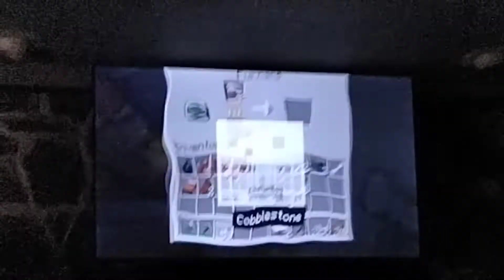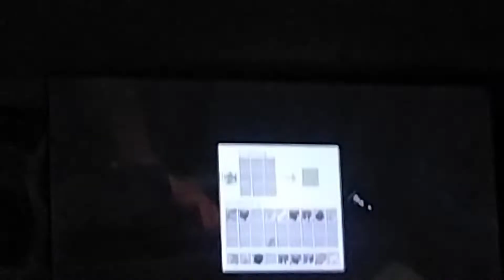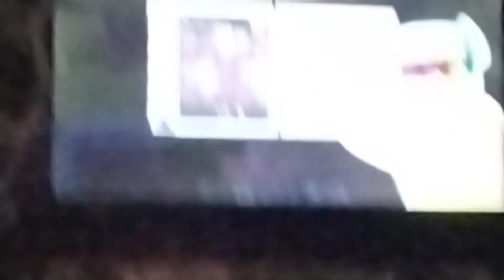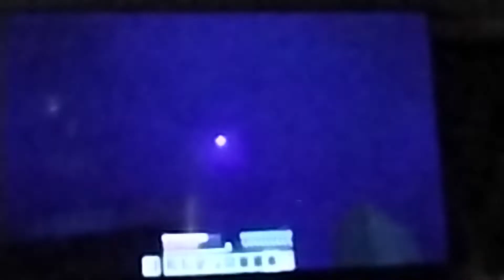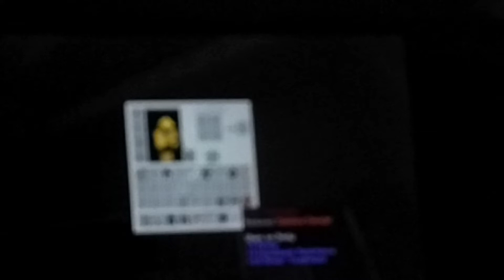February 13, 2024